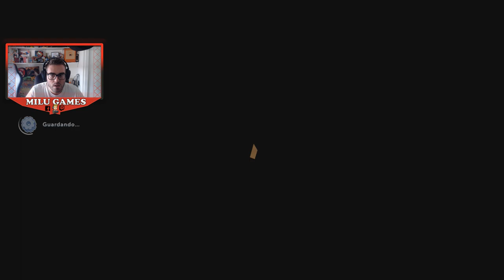ENTRAMOS EN EL FARO Y EMPEZAMOS A LIMPIARLO! 05 - Mario + Rabbids Sparks of Hope